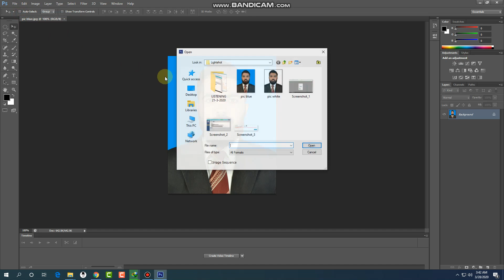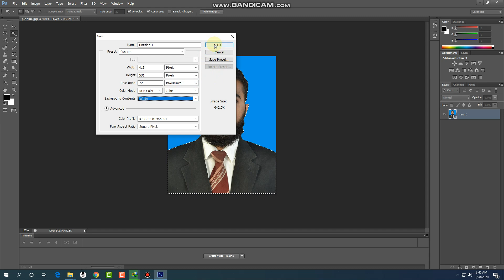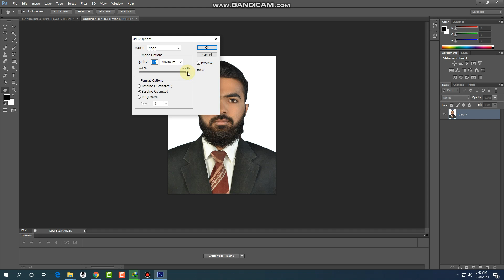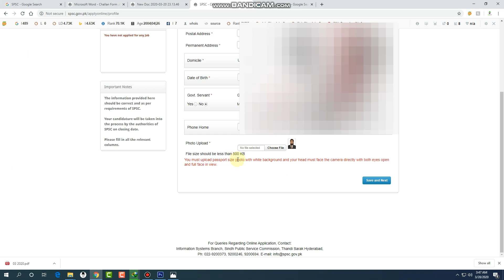How to convert Blue background into white for SPSC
Thanks